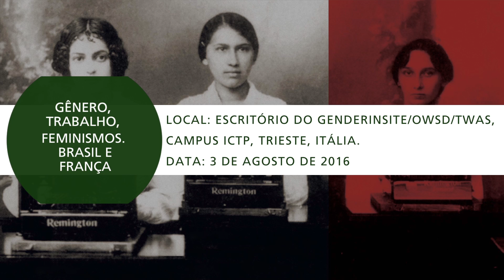Trajetória de pesquisa na construção de um campo - Alice Rangel de Paiva Abreu